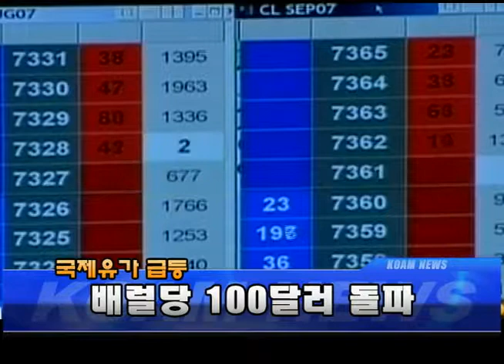국제유가 급등. 배럴당 100달러 돌파 07.05.13